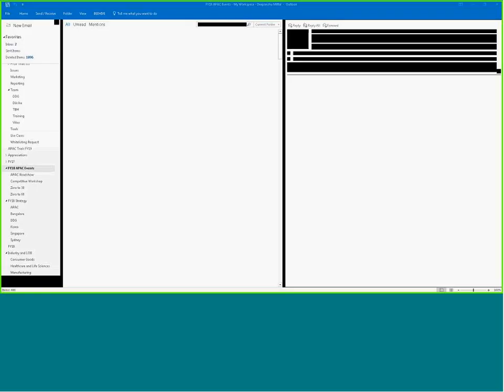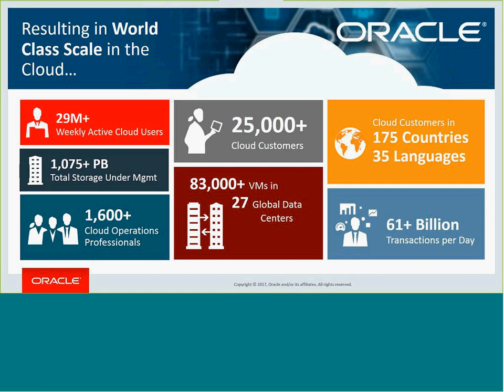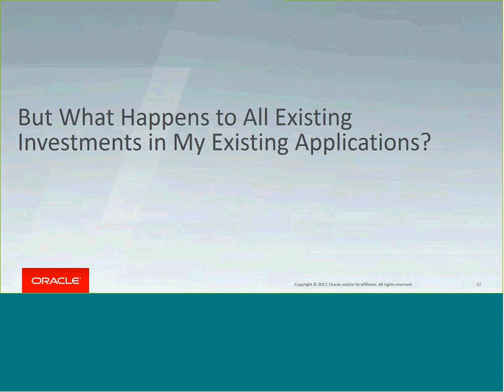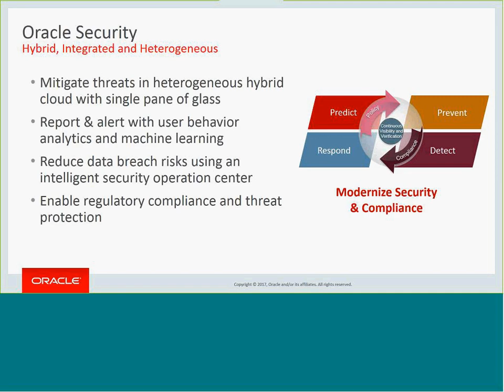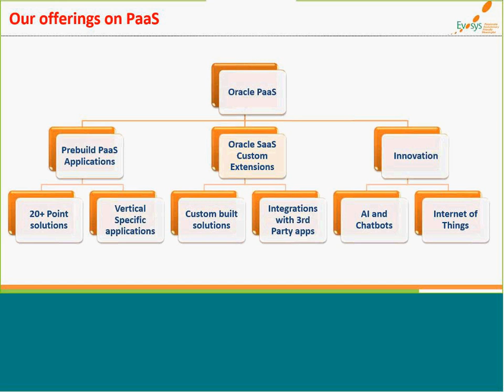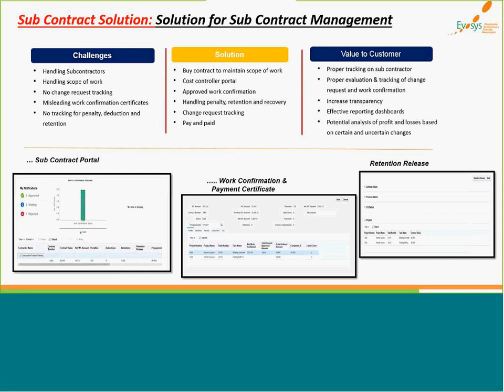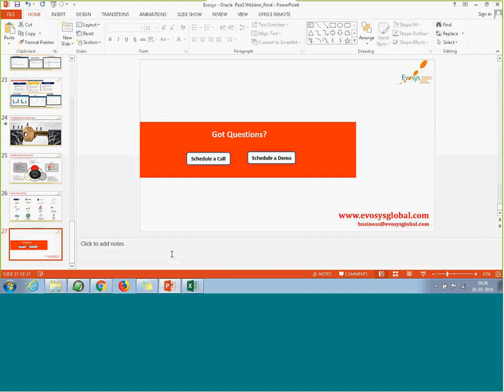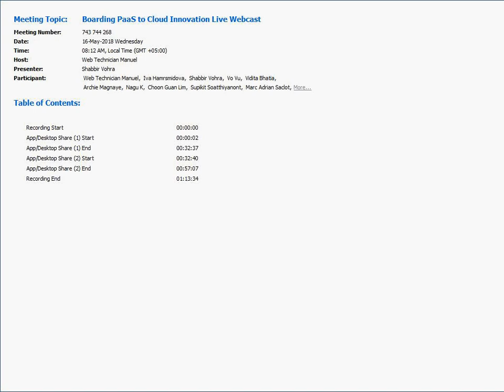Boarding PaaS to Cloud Innovation Live Webcast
Whether you are just starting your journey to the cloud or have fully embraced it, Oracle Cloud Platform has the most comprehensive suite of PaaS solutions to help you increase business agility and drive innovation in the cloud. Watch this webcast to know how you can extend your current SaaS applications with customized PaaS solutions.